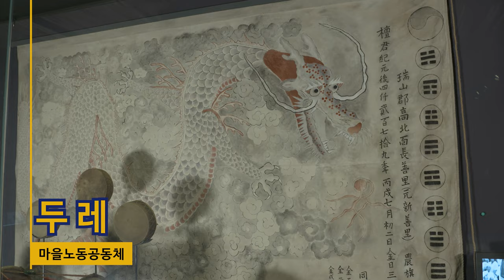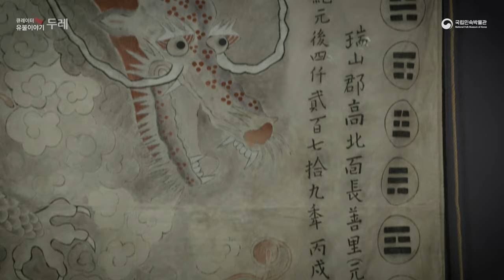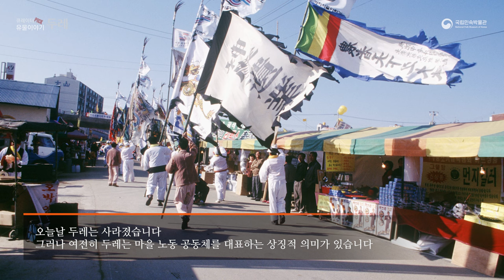[큐레이터Pick! 유물이야기] 마을 노동 공동체 '두레'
마을 노동 공동체 두레
큐레이터가 선택한 하나의 유물을 중심으로 들려주는 '큐레이터 Pick!유물이야기'가 시작됩니다. 이번 주제는 '마을 노동 공동체 두레'입니다.
두레는 가가호호의 장정들이 의무적으로 참여하는 마을의 노동 공동체입니다. 조선 후기 이앙법의 발달과 함께 모내기와 김매기처럼 적절한 기기에 많은 노동력이 필요하였기 때문에 시작되었습니다. [마을 노동 공동체 두레]편에서는 두레의 어원, 기원, 두레 깃발, 기세배와 농기싸움, 호미씻이 등의 다양한 이야기를 들을 수 있습니다.